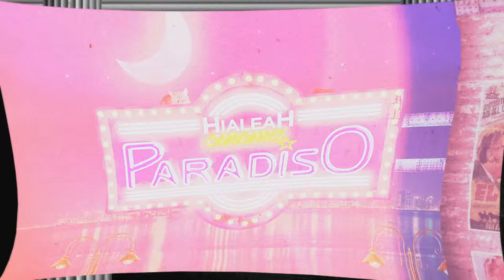Hialeah Cinema Paradiso: "STAR WARS"